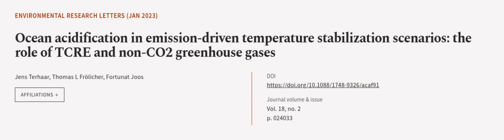Ocean acidification in emission-driven temperature stabilization scenarios: the role ... | RTCL.TV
### Keywords ###

### Article Attribution ###
Title: Ocean acidification in emission-driven temperature stabilization scenarios: the role of TCRE and non-CO2 greenhouse gases
Authors: Jens Terhaar, Thomas L Frölicher ,and Fortunat Joos
Publisher: IOP Publishing
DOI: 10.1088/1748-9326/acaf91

### Video Timestamps ###
0:00:00 - Summary
0:00:55 - Title
0:01:01 - Outro
0:01:05 - End